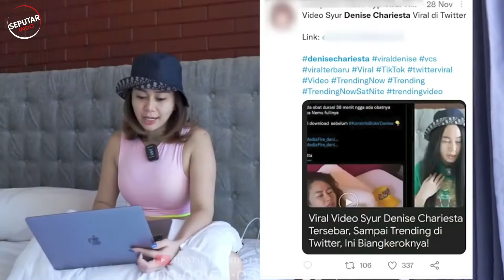Denise Chariesta Sebut akan Bertobat: Aku merasa sangat berdosa